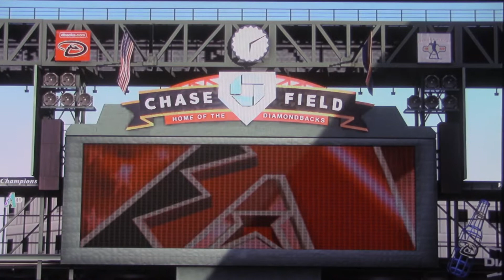MLB The Show: S13 G 111 Diamondbacks vs Pirates (John Hulse Hits 2 HRs)